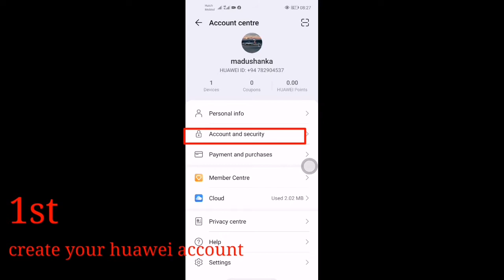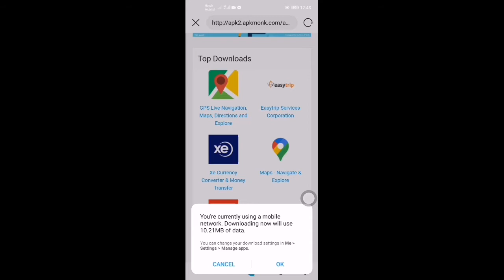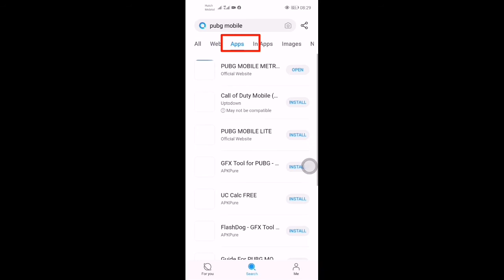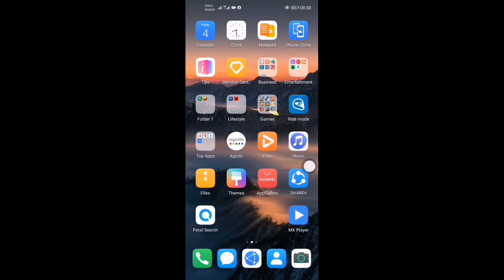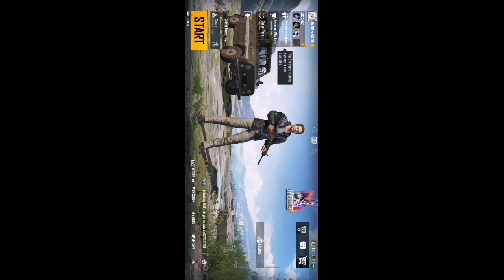How to install google apps and pubg game in huawei nova 7i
In this video we are telling how you can install google apps and pubg game in huawei mobile